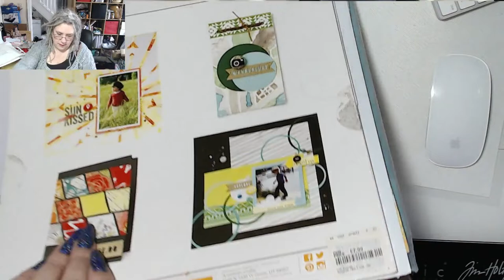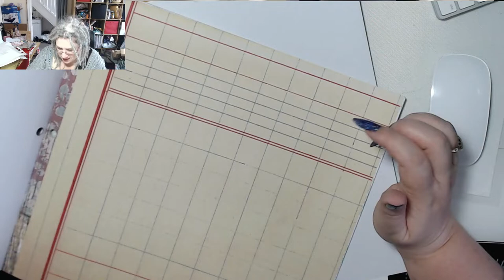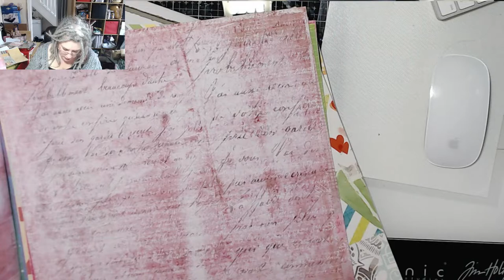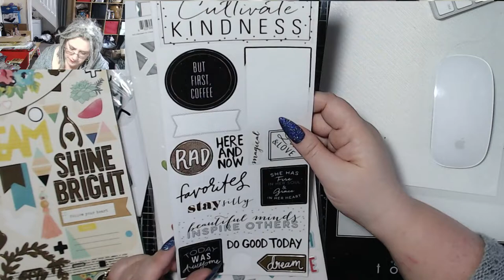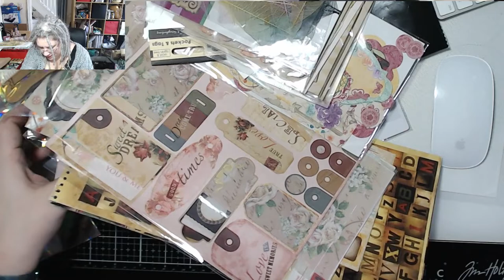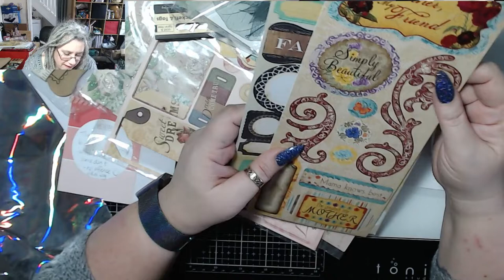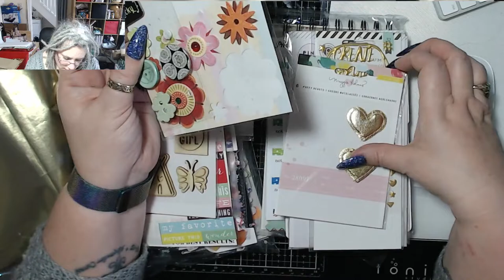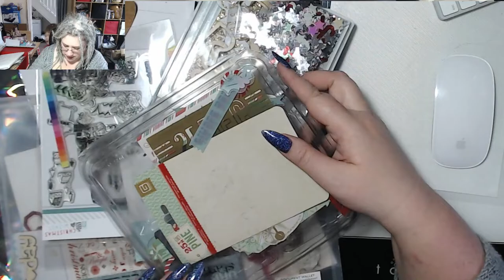Goodies from Iliana!!